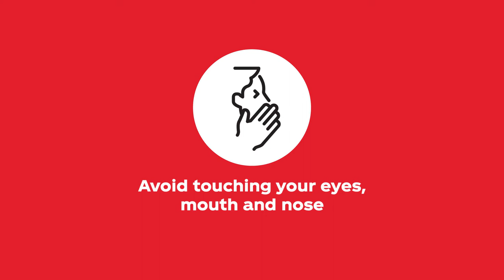Coca-Cola Beverages Africa Uganda COVID-19- TV Campaign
This Coca-Cola Beverages Africa Uganda COVID-19- TV Campaign is an example of how businesses can give back to the community, while retaining value for other stakeholders. It is a gift that keeps giving; a smart way to give back to community